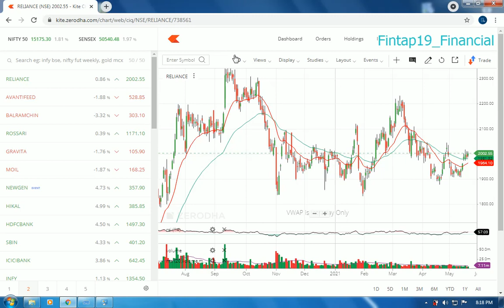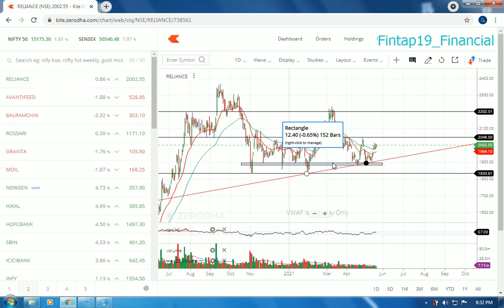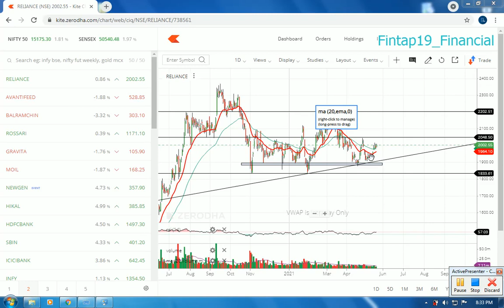How to Select STOCKS & its Entry Point with Accurate Entry Time for Swing & Positional Trading.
Entry time is more important to buy a stock. This video explains how to Select STOCKS & its Entry Point with Accurate Entry Time for Swing & Positional Trading.

How to Select Stocks for Next day Intraday Trading. How to trade with Inside Candle Technique.